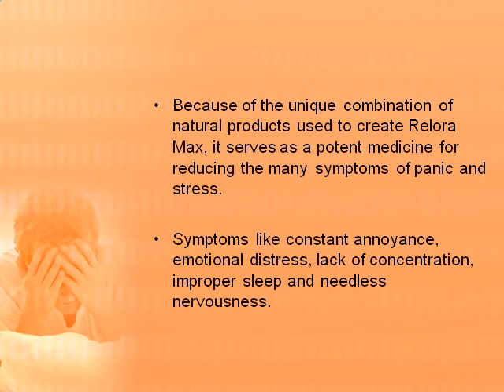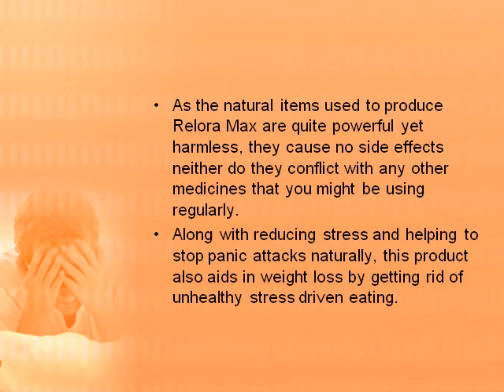How to Stop Panic Attacks Naturally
Sometimes, unexpected situations or incidents could happen that might leave lasting changes in your life. Such a set of experiences could bring the onset of panic attacks in the people involved. Using specific remedies you can stop panic attacks naturally without using harmful drugs.Relora Max is one such popular natural remedy that helps to stop panic attacks naturally. This video gives you a description about the natural treatment to stop panic attacks.